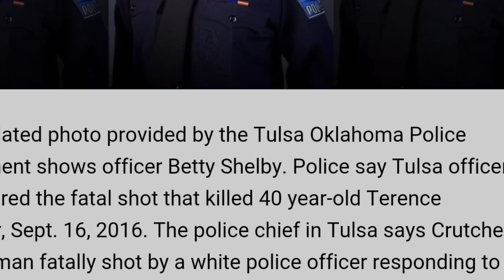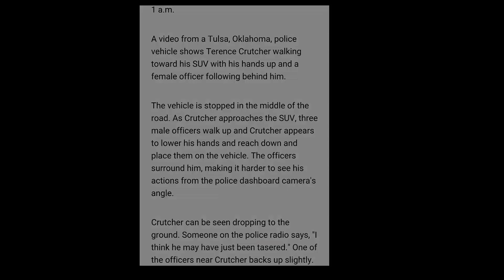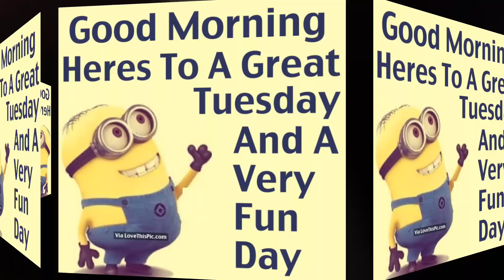JIM CARREY ACCUSED & PASTOR TERENCE CRUTCHER MURDERED BY COP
ZT A SHADY MF!

FOLLOW ZT FAN PAGE: GIVEAWAY COMING SOON✨👌🏾✨ life is like a box of chocolates you never know what you're going to get!

WHO ARE YOU AGAIN--OH ME NO KNOW